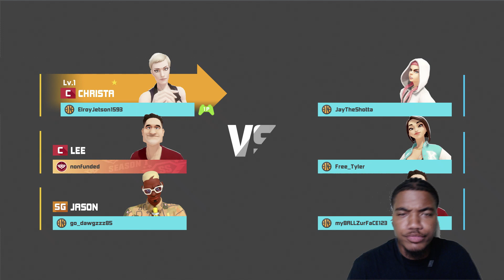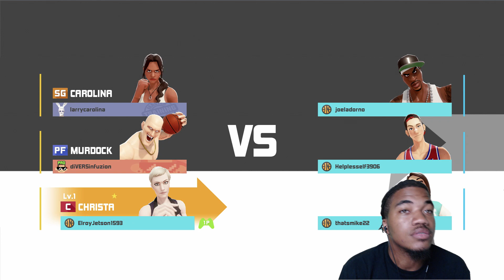Showin' Love: Christa | 3on3 Freestyle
Showin' Love 2 Christa | 3on3 Freestyle